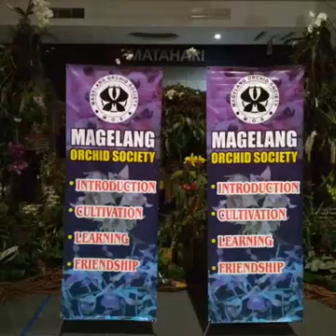Orchid Show | MOS (Magelang Orchid Society) in Artos Mall